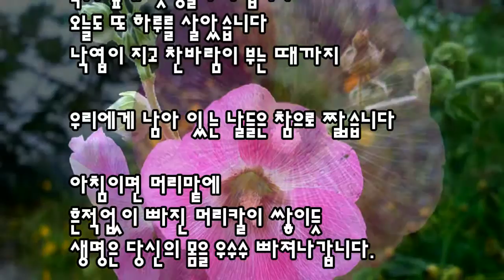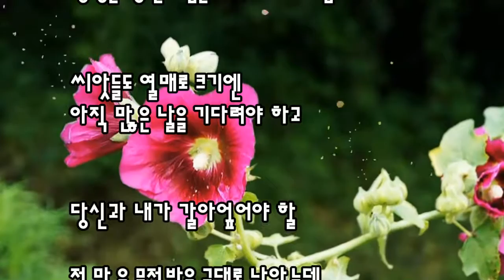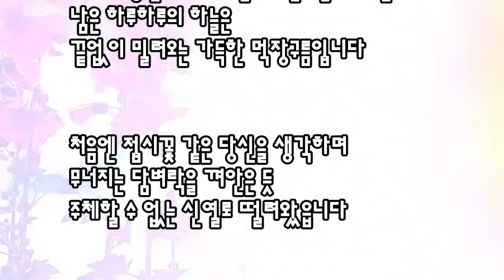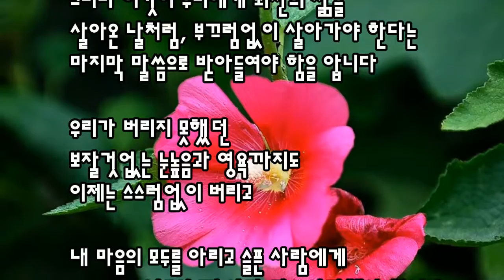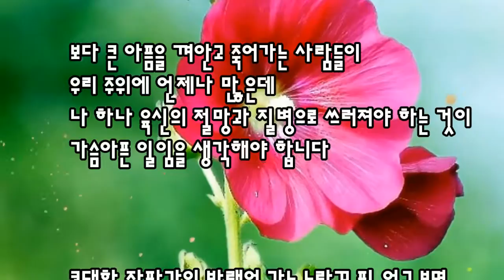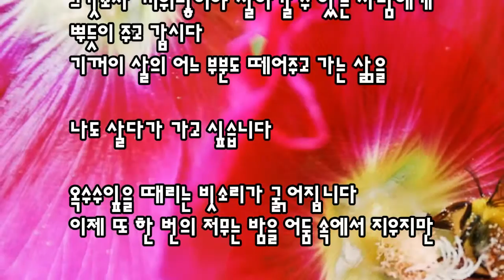접시 꽃 당신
설명